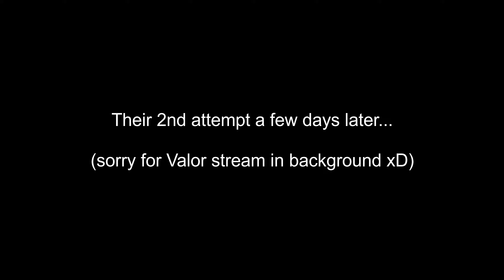Conan Exiles - At least they tried